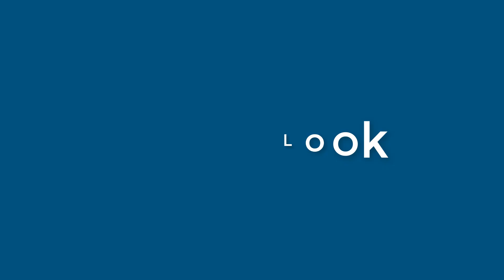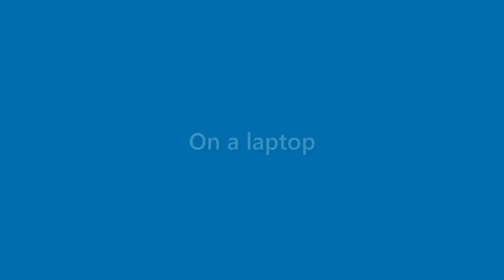Benny Mcmillan - appearance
Name Look - Benny Mcmillan - appearance. In this video we present "Benny Mcmillan" name look and feel in various scenarios.
This video will cover:
How does "Benny Mcmillan" look as a personal letterhead?
How does "Benny Mcmillan" look on a business card?
How does "Benny Mcmillan" look on a computer/laptop screen?
How does "Benny Mcmillan" look with different background colors?
How does "Benny Mcmillan" look with various fonts?